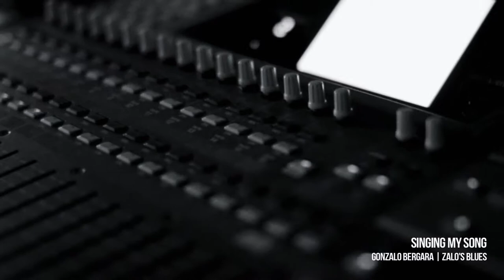Gonzalo Bergara - Zalo's Blues - Singing My Song